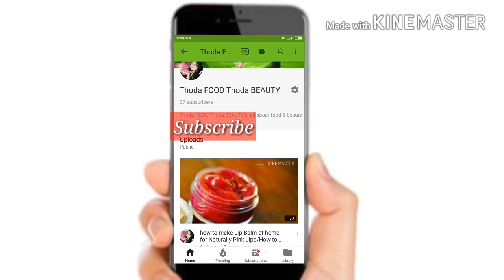Oats Face Pack for Instant Glow | Face Pack for Crystal Clear Fair Skin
Anchal

Best Whitening Face Mask | Get Fair Skin within 3 days